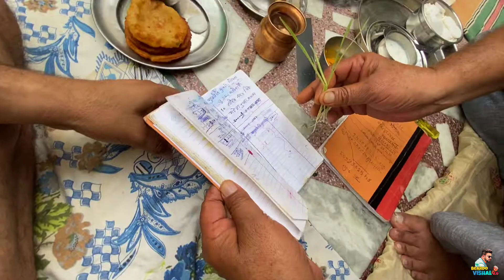No Content, 1 Million Views 😉😱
Our Another Playlist You may like